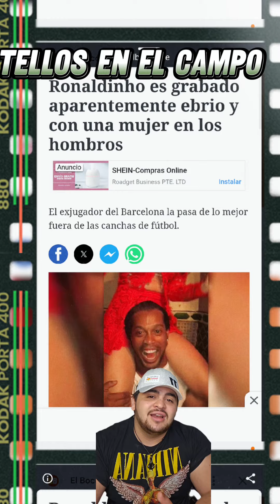"Ronaldinho: El Declive de un Mago del Fútbol | Cómo el Alcohol Apagó su Brillantez"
Descubre la impactante historia de Ronaldinho, el legendario mago del fútbol cuya brillante carrera se vio eclipsada por las sombras del alcohol. Desde sus días de gloria en el campo hasta los desafíos fuera de la cancha, este video explora cómo el exceso cambió la narrativa de un ícono deportivo. Únete a nosotros mientras desentrañamos los altibajos de la vida de Ronaldinho, recordando su magia en el terreno de juego y reflexionando sobre los momentos que llevaron a su trágico declive. ¡No te pierdas esta fascinante historia de fútbol y redescubre la complejidad detrás de la leyenda! ⚽🌟